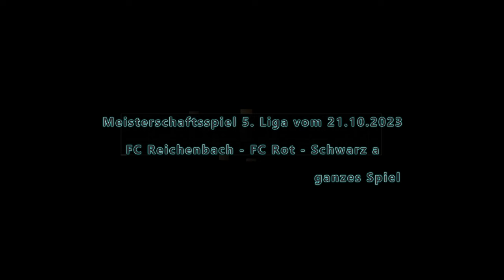Meisterschaftsspiel 5.Liga FC Reichenbach - FC Rot - Schwarz a vom 21.10. 2023 ganzes Spiel